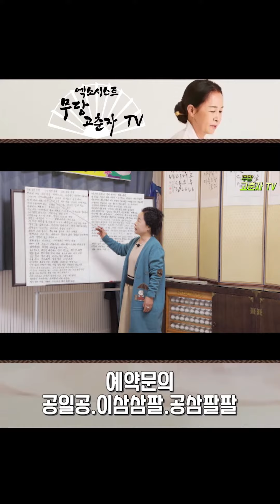고춘자와 제자들 / 예약문의 010. 2338. 0388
고춘자와 제자들의 애뜻한 사랑 압축본!

쇼츠 보러 많이 오세용~